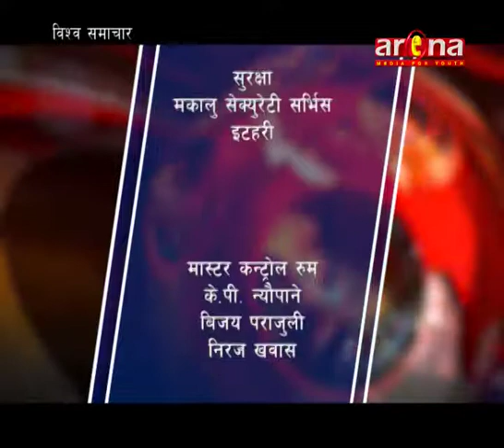7TH SHRWAN WEEKLY BISHWO SAMACHAR WITH NISHAN KHATRI